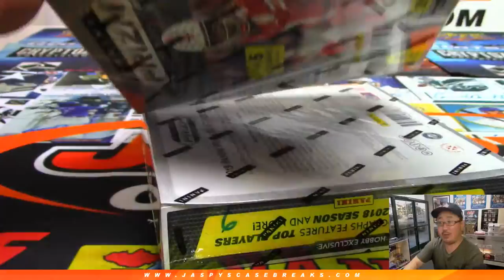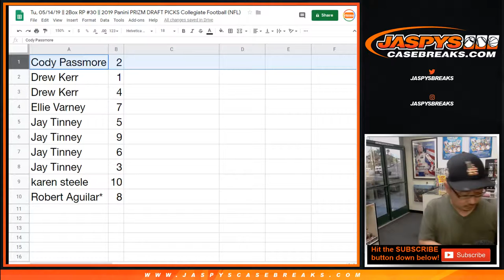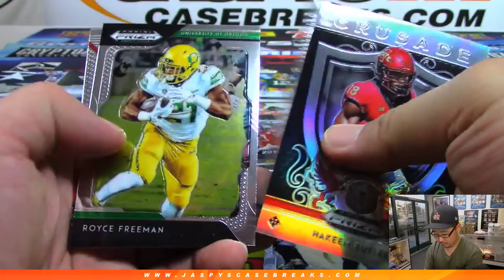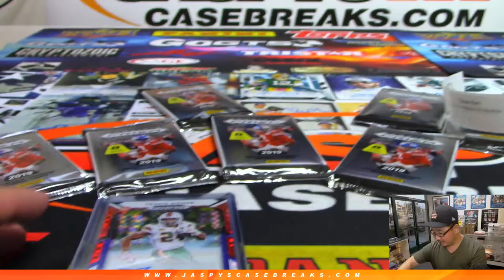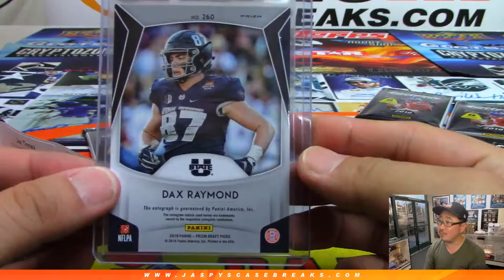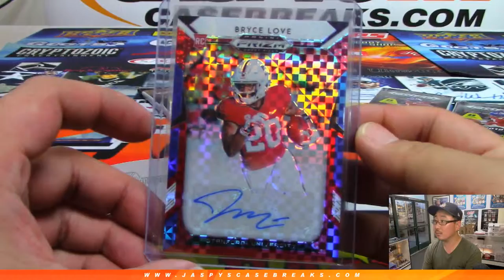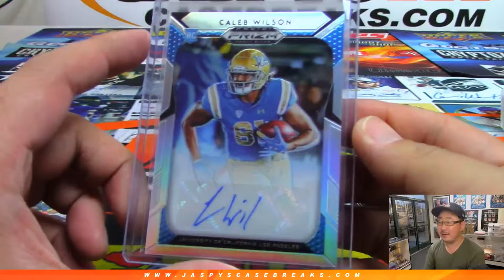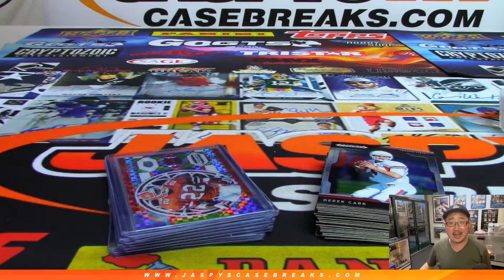Tu, 05/14/19 || 2Box RP #30 || 2019 Panini PRIZM DRAFT PICKS Collegiate Football (NFL)